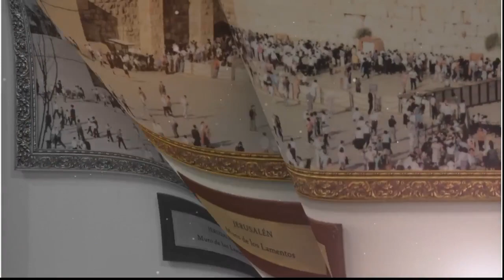Casa de Oración. Programa del 21 de mayo del 2024.